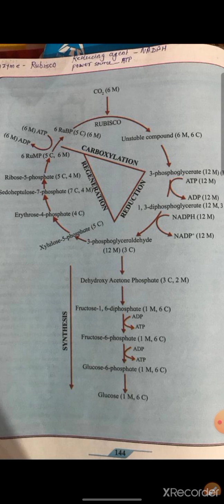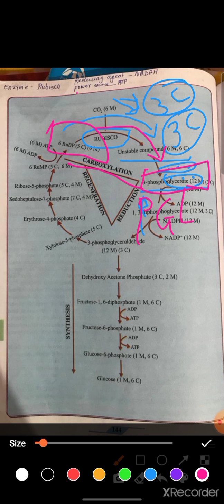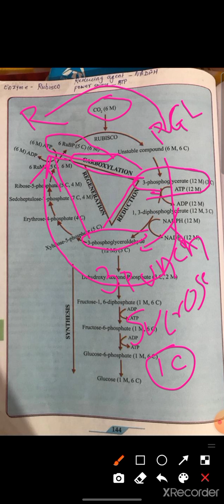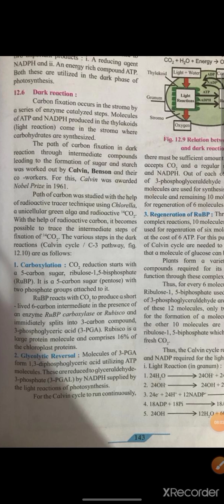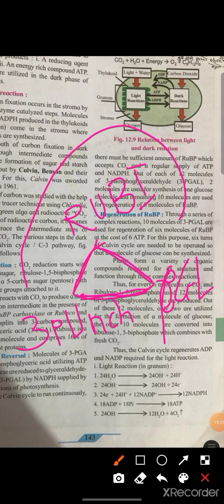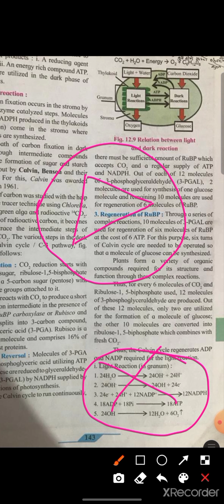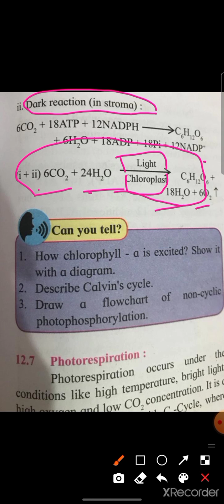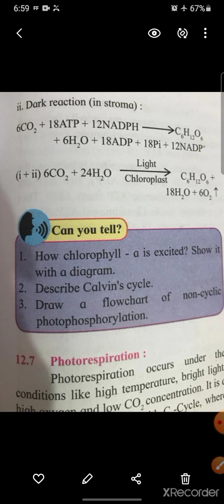Biology-11th class-chapter no.12- Photosynthesis- Dark reaction/Calvin Cycle / C3 pathway Cycle